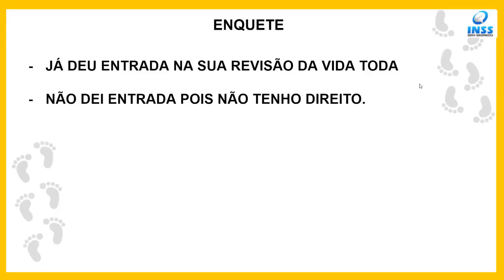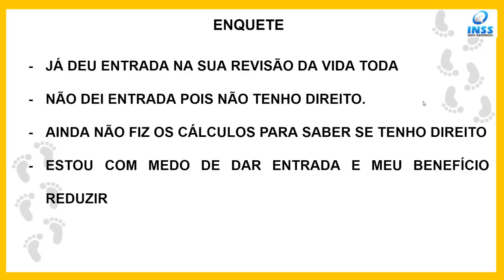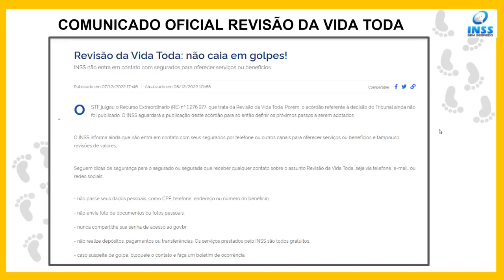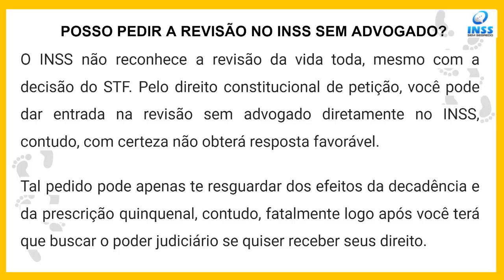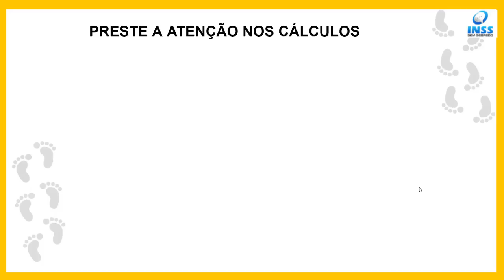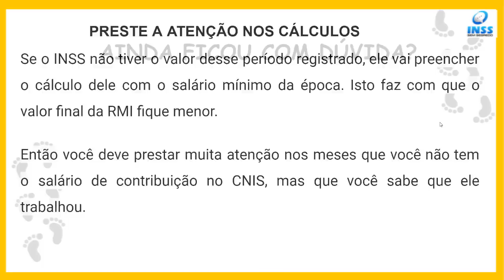URGENTE: COMUNICADO OFICIAL DO INSS SOBRE PRÓXIMOS PASSOS DA REVISÃO DA VIDA TODA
🚨🚨🚨 ATENÇÃO! 🚨🚨🚨
💲💲💲JÁ IMAGINOU CONSEGUIR DINHEIRO EXTRA EM POUCOS MINUTOS E COM MUITA FACILIDADE? SOLICITE O SAQUE PRÉ APROVADO!!!
💰💰💰   É SÓ CLICAR (copiar) NESTE LINK:
, PREENCHER OS SEUS DADOS CADASTRAIS E CONSEGUIR A LIBERAÇÃO DO DINHEIRO EM POUCOS MINUTOS.

revisão da vida toda foi aprovada pelo stf

Qual a decisão do STF sobre a revisão da vida toda? Quem tem direito à revisão da vida Toda 2022? Foi aprovado a revisão da vida toda?
Quem tem direito à revisão da vida toda existe jurisprudência para a revisão da vida toda no STJ e no STF? Quem tem direito à revisão da vida toda existe jurisprudência para a revisão da vida toda no STJ e no STF? Qual o prazo para pleitear a revisão da vida toda? Quem pode requerer a revisão da vida toda?Como saber se tem direito na revisão da vida toda?
Quem pode entrar com pedido de revisão da vida toda? Quem tem direito à revisão da vida Toda 2022? Quem tem direito à revisão da vida toda existe jurisprudência para a revisão da vida toda no STJ e no STF?

O Supremo Tribunal Federal (STF) aprovou nesta sexta-feira (01 de Dezembro), o Tema 1.102, que viabiliza a Revisão da Vida Toda. Essa é uma tese que busca oportunizar ao segurado optar pela forma de cálculo permanente se esta for mais favorável.

O STF julgou a Revisão da Vida Toda em março desse ano, de modo virtual. No entanto, após um pedido de destaque feito pelo ministro Nunes Marques, o julgamento foi reiniciado no plenário presencial.

O Tema 1.102, recebeu 6 votos favoráveis e 5 contrários. O STF optou por manter o voto favorável do ministro relator, e recém aposentado, Marco Aurélio. Já o voto divergente foi proferido pelo ministro Nunes Marques.

Dessa forma, seguiram o relator os ministros Edson Fachin, Carmen Lúcia, Rosa Weber e Ricardo Lewandowski e Alexandre de Morais. Por outro lado, seguiram o voto divergente os ministros Dias Toffoli, Roberto Barroso, Gilmar Mendes e Luiz Fux.